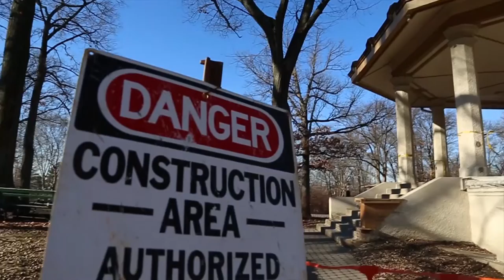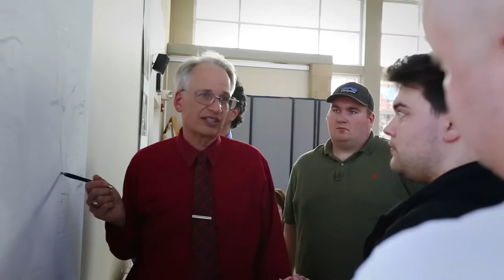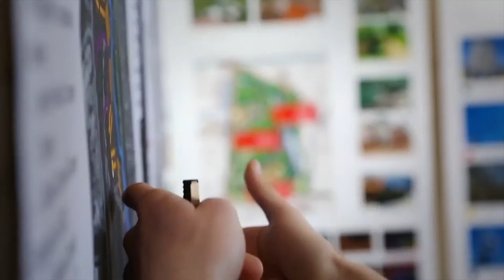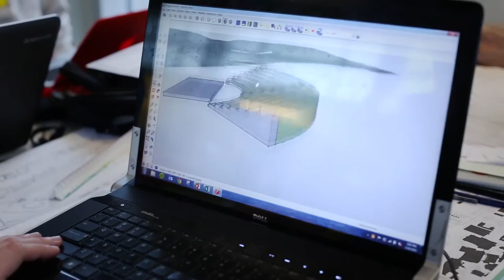Burnet Woods Program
In the spring 2015, students worked on the Building Healthy and Resilient Places theme, under the Burnet Woods Project. Urban Planning, Civil Engineering, and Architecture students and faculty worked closely with the Cincinnati Parks to visualize new options for a variety of interventions related to health, resilience, and community development in and around the park. Based on practical applications of some of the ideas developed in the fall 2014, students divided into project groups for green infrastructure, the park valley, the park highlands, and the park fringe.